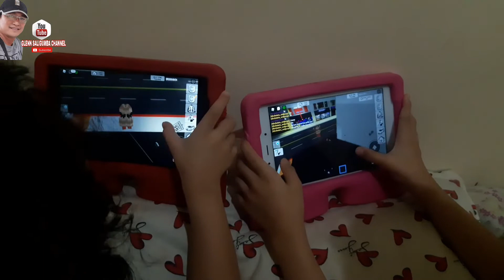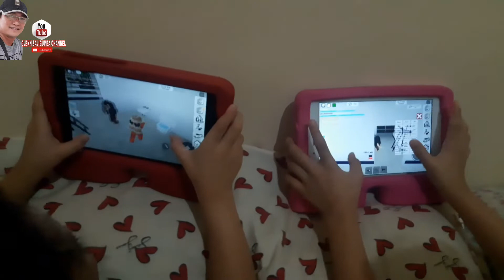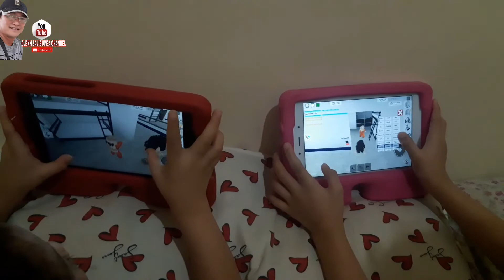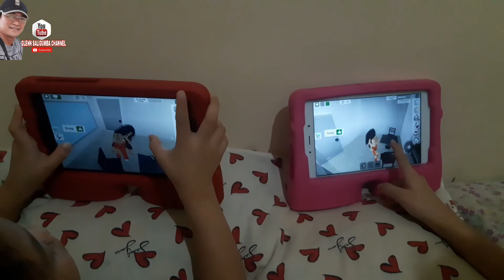ROBLOX BROOKHAVEN GAMEPLAY SZIA AND CHIN2X. Glenn Saligumba Channel.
ROBLOX BROOKHAVEN

GAMEPLAY SZIA AND CHIN2X.
Glenn Saligumba Channel

Maraming Salamat sa pagpapanatiling buhay ng aking CHANNEL sa iyong Suporta.